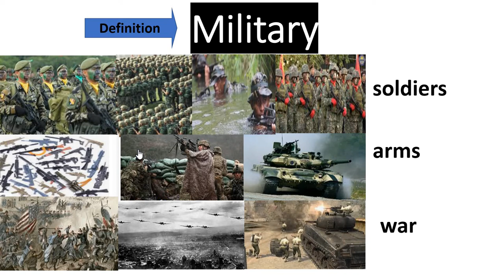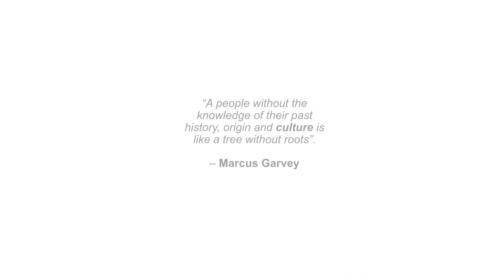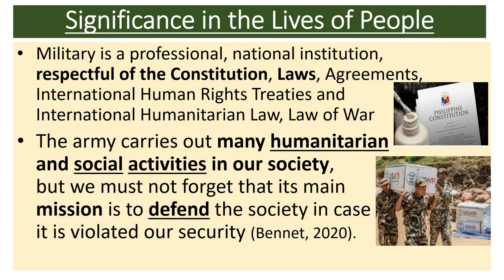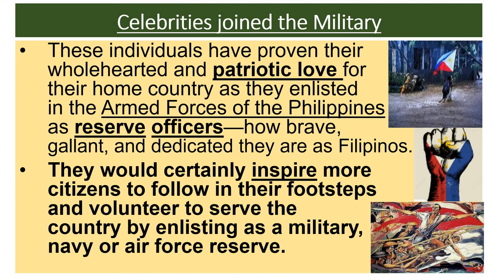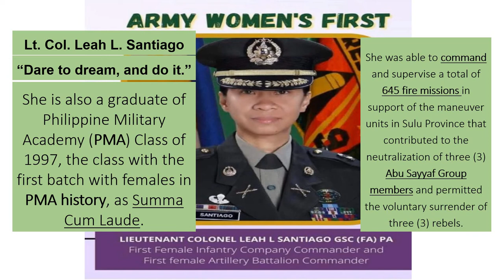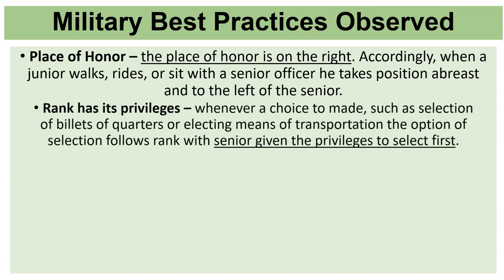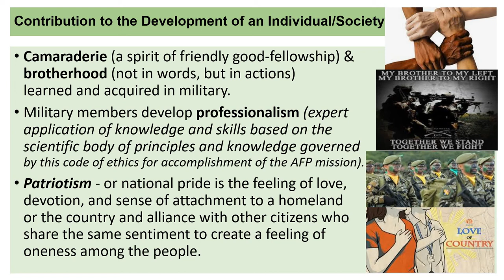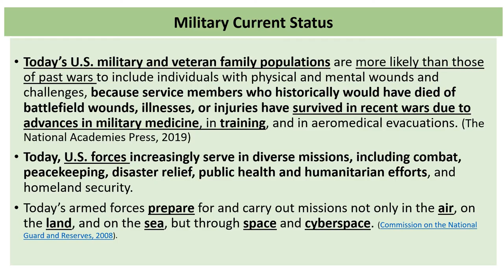Military - Mga Artista RESERVIST sa AFP? China - 2.19M soldiers & Philippines - 140,000 soldiers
Military as a Social Institution.
Military is of or relating to soldiers, arms, or war, military discipline the country's military needs, of or relating to armed forces especially: of or relating to ground or sometimes ground and air forces as opposed to naval forces military and naval affairs. performed or made by armed forces military operations.

A military, also known collectively as armed forces, is a heavily armed, highly organized force primarily intended for warfare. It is typically officially authorized and maintained by a sovereign state, with its members identifiable by their distinct military uniform. In broad usage, the terms armed forces and military are often treated as synonymous, although in technical usage a distinction is sometimes made in which a country's armed forces may include both its military and other paramilitary forces. There are various forms of irregular military forces, not belonging to a recognized state; though they share many attributes with regular military forces, they are less often referred to as simply military.
The Armed Forces of the Philippines recognizes the constitution of the Republic as the legitimate expression of the people’s will. It is mandated to serve and protect the people and secure the sovereignty of the state and the integrity of its national territory from internal and external threats. The AFP pledges allegiance to the Filipino people, adheres to the principle of supremacy of civilian authority over the military at all times and vows to uphold and defend the constitution.

“You cannot connect the dots looking forward. You can only connect them looking backward. You have to trust that the dots will connect in your future.”   – Steve Jobs
“A people without the knowledge of their past history, origin and culture is like a tree without roots”.    – Marcus Garvey

The past, present, and future are inextricably tied—common threads throughout the history of humankind that includes both the idealistic pursuit of peace and the reality of war. The inclination toward conflict is part of the human condition, but the opportunity to help prevent wars in the future lies in our understanding of past and current global conflicts.

In 2021, China had the largest armed forces in the world by active-duty military personnel, with about 2.19M active soldiers. India, the United States, North Korea, and Russia rounded out the top five largest armies respectively, each with over one million active military personnel. (Largest armies in the world, 2020, Statista.com)
Philippines - Statistics
Available for military service 46,947,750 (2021), age 18-56
Fit for military service 38,497,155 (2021)
Reaching military age annually 1,924,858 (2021)
Active Personnel 140,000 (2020) (ranked 35th)
Reserve Personnel 360,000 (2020-Army, Navy, Air Force Ready Reserves
 770,000 (Total Reservist)

Military force provides protection, can be used in cases of natural disaster to provide rescue operation, provides jobs, provides valuable training, teaches citizen to be a law-abiding. To understand its norms and how it shapes an individual, and its role, and contributions in society.
The Armed Forces of the Philippines, being the protector of the people, plays a crucial role in preserving peace and harmony, by defending the country against terrorism and other forms of threats, whether of civilian or military nature.
Individuals who learn about historical military events gain insights on how centuries-old conflicts relate to today’s unfolding events. An examination of military conflicts, including the analysis of winners and losers, participating nations, technological advancements, and tactics used in battle, helps us learn why they took place and provides lessons to help prevent them from happening again. Investigating the political, economic, social, and geographic factors of participating countries provides a deeper understanding of the causes of history’s key conflicts, adding a deeper context to current international affairs. Aside from the lessons learned from global conflicts, those who study military history gain an appreciation of the history of the country and the rest of the world.
Military education is valuable because it provides an intellectual architecture for battlefield success. It contributes to stable civil-military relations, a culture of reflection, and a capacity for critical analysis. Military education matters because it cultivates an aspiration to excellence.